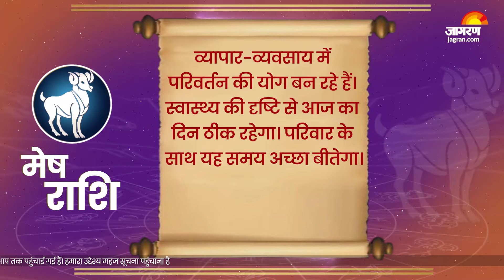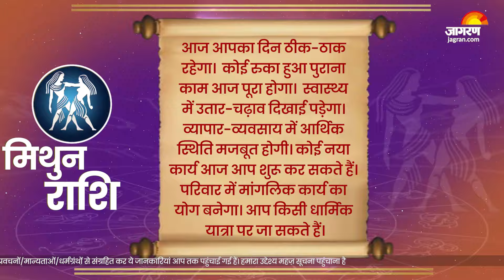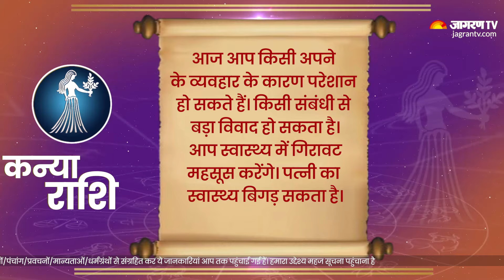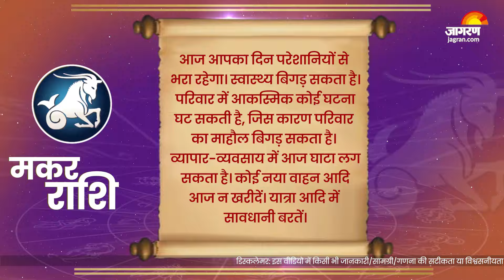Aaj Ka Rashifal। 15 October 2024 Today Horoscope in Hindi। Latest Update